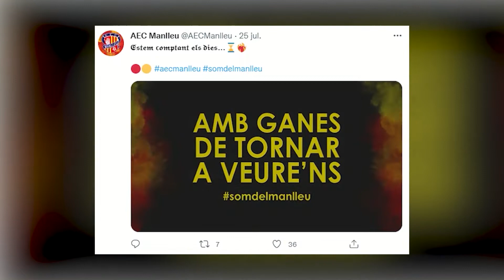L'AEC Manlleu comença la pretemporada